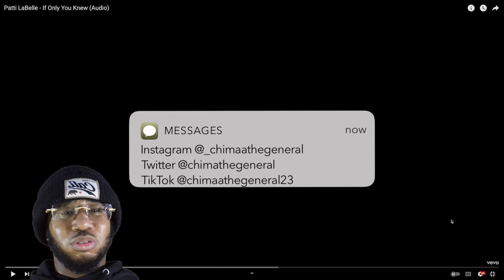Youngin reacts to oldies | Patti LaBelle - If only you knew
Outro Song 🎧